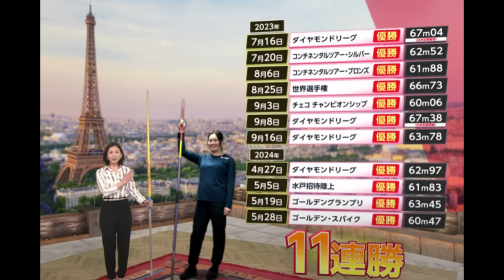北口 渋野 どっきり対談 ふたたびか こんどは、渋子がチェコへ？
北口榛花は、チェコ　もう5年　どっきり対談　今度は、渋野が仕掛ける番だよ